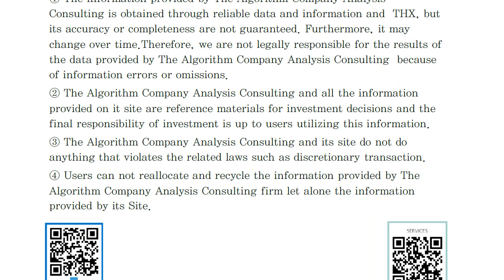kospi Algorithm Forecast Report 20200203